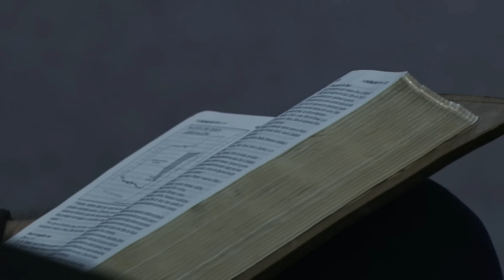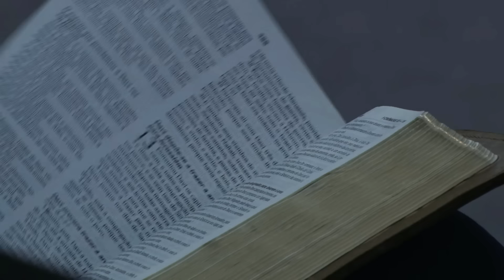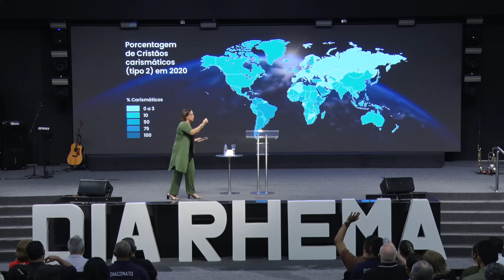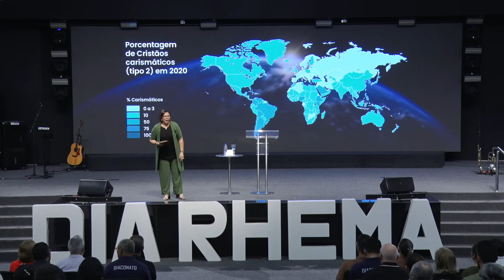Tempos de transição - Shirla Lacerda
Pregação poderosa de Shirla Lacerda. Ela estava cheia de ousadia e falou sobre tempos de transição, enfatizando que quando Deus nos ungiu, Ele nos qualificou para que possamos cumprir a Sua vontade aqui na terra.
“Não é todo lugar que é propício para você. Precisamos nos expor à Palavra de Deus. Tem coisas que vão acontecer na sua vida, quando você estiver no ambiente certo’’, afirmou ela.

Se você deseja receber Jesus como seu Salvador, acesse para deixar seu nome e telefone para conversarmos sobre o Novo Nascimento.

Acesse para deixar o motivo pelo qual você quer que estejamos orando.

Entre em nosso canal no Telegram. Lá, nós estamos compartilhando diversos conteúdos em texto, áudio e vídeo que vão fortalecer sua fé. É só clicar no link para entrar